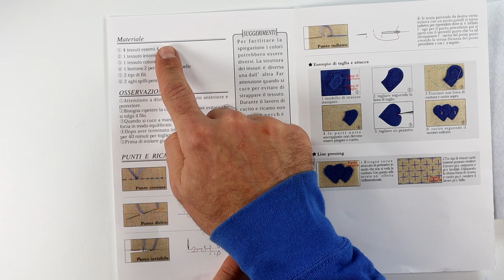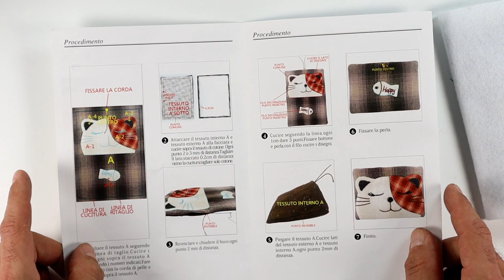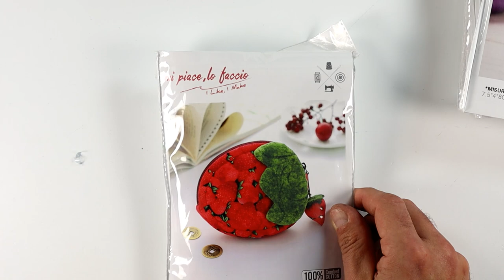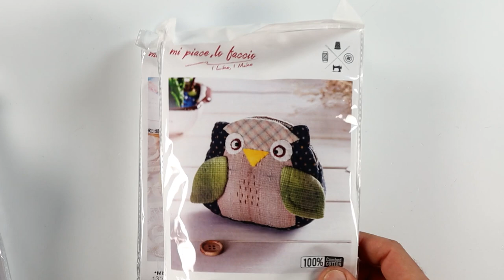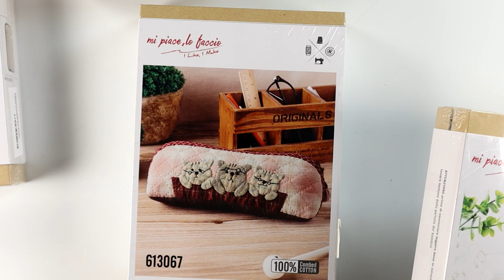Tessiland Come Fare | Cos'è il PATCHWORK?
𝗨𝗻 𝗯𝗿𝗲𝘃𝗲 𝗩𝗶𝗱𝗲𝗼 𝗽𝗲𝗿 𝗶𝗹𝗹𝘂𝘀𝘁𝗿𝗮𝗿𝗲 𝘂𝗻𝗮 𝗱𝗲𝗹𝗹𝗲 𝗮𝗿𝘁𝗶 𝗽𝗶𝘂̀ 𝗱𝗶𝘃𝗲𝗿𝘁𝗲𝗻𝘁𝗶 𝗽𝗲𝗿 𝗶 𝗽𝗿𝗼𝘀𝘀𝗶𝗺𝗶 𝗿𝗲𝗴𝗮𝗹𝗶!
𝗜𝗟 𝗣𝗔𝗧𝗖𝗛𝗪𝗢𝗥𝗞!
Ma oltre a realizzarlo il 𝗣𝗔𝗧𝗖𝗛𝗪𝗢𝗥𝗞 diventa anche un'ottima idea regalo grazie alle tantissime forme disponibili...regalalo oppure fallo scegliere a chi ami r̲e̲g̲a̲l̲a̲n̲d̲o̲ ̲u̲n̲ ̲b̲u̲o̲n̲o̲
Vuoi trovare le tante idee 𝗣𝗔𝗧𝗖𝗛𝗪𝗢𝗥𝗞 di Tessiland di altissima qualità, complete di tutti gli accessori e con le spiegazioni in ITALIANO?

I pagamenti possibili per gli acquisti su sono
•Carta di credito
•Bonifico bancario

 rubrica tessiland tessiland shop fata tuttofare lavori a maglia cotone per uncinetto